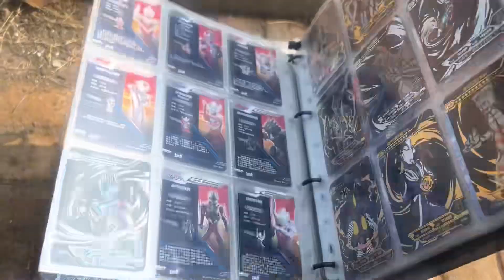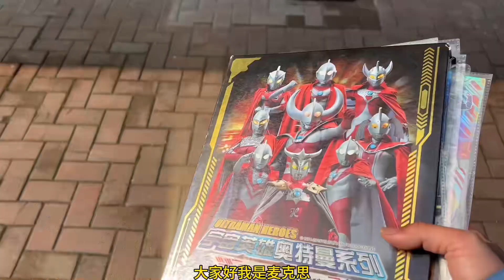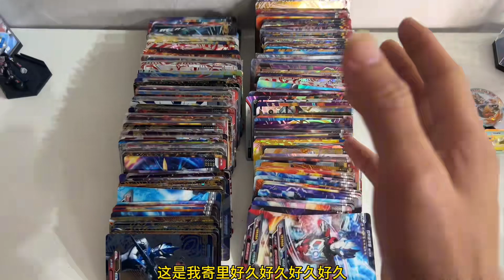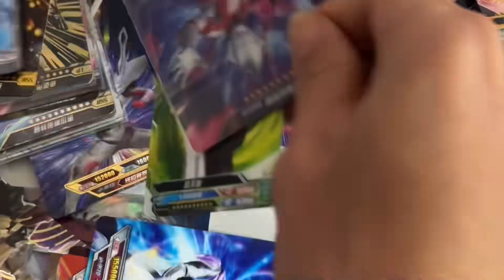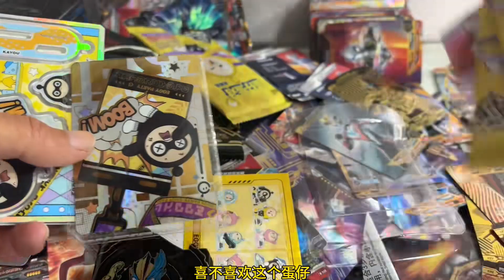完了完了小黑粉把几万张好卡扔垃圾桶里面了